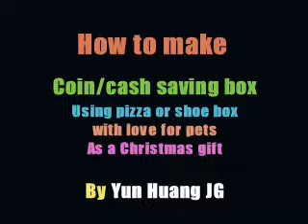How to make coin/ cash money saving box ; using pizza shoe box music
This video teach you how to make coin/cash money saving box using pizza or shoe box with passion of pets as a Christmas gift.

It shows you step by step how to paste or glue the paper board to a box. You will learn it very easily by observation